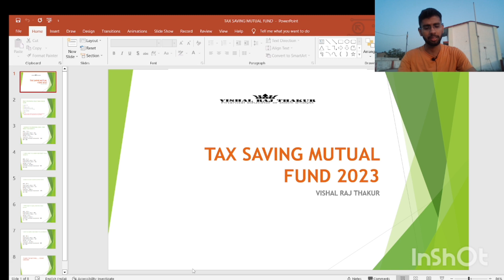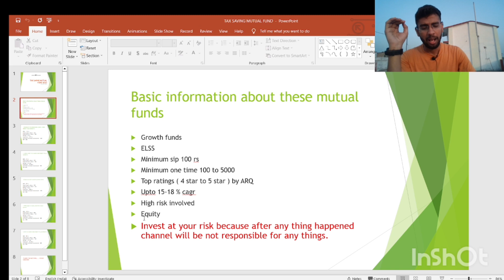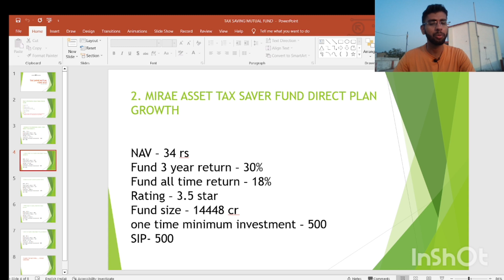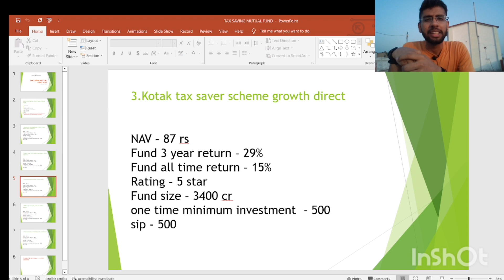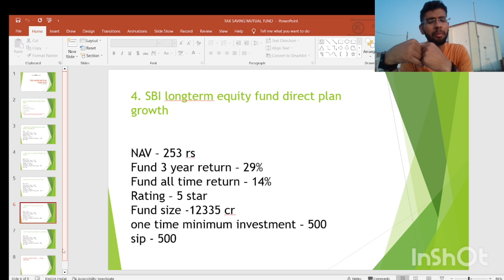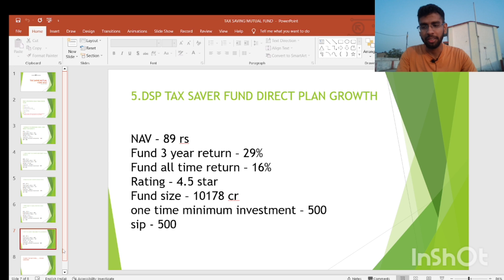best tax saver mutual fund in 2023 | best elss mutual fund | top mf in india | vishal raj thakur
best tax saver mutual funds to invest in 2023
best tax saver mutual funds to invest in 2023 hindi
best tax saver mutual funds to invest in 2022 english
best tax saver mutual funds to invest in 2023 malayalam,
best tax saver mutual fund in 2023,
best tax saver mutual funds to invest in 2022 tamil,
top 5 elss mutual funds to invest in 2023,
top 5 elss mutual funds to invest in 2022,
best tax saver mutual funds to invest in 2022 malayalam,
best elss funds for long term,
best performing elss funds 2022,
best elss mutual fund 2023,
top elss mutual funds 2023,
top 5 tax saver mutual funds 2023,
best tax saver mutual fund 2023,
how to select best elss mutual funds,
best tax saver mutual fund,
top elss mutual fund
bandhan bank fax free mutual fund
bandhan mutual fund
bandhan bank share latest news
bandhan elss mutual funds
how to invest in bandhan BANDHAN TAX ADVANTAGE ( ELSS ) FUND DIRECT PLAN GROWTH best tax advantage mutual funds india
bandhan bank fiis and mutual fund
bandhan bank acquires idfc mutual fund news
bandhan mutual fund
bandhan mutual fund
mirae asset tax saver fund review
mirae asset tax saver fund - direct growth
mirae asset mutual fund
tax saving mutual funds
best tax saving mutual funds
best elss funds
mirae asset tax saver fund - direct plan review
mirae asset tax saver
mirae asset tax saver review
mirae tax saver fund
mirae elss mutual fund
elss funds
mutual funds
mirae asset fund
mirae asset tax saver fund direct
kotak tax saver fund
quant tax plan direct growth
mirae asset tax saver fund
kotak tax saver fund direct growth review
kotak tax saver growth
canara robeco tax saver mutual fund
parag parikh tax saver fund direct growth review
tax saving
canara robeco tax saver fund
kotak tax saving fund
kotak blue chip fund direct growth
kotak tax saver elss fund
sbi long term equity fund direct growth
sbi long term equity fund direct plan growth
sbi long term equity fund direct plan growth review
sbi long term equity fund direct plan
sbi long term equity fund growth plan
sbi long term equity fund regular plan growth
sbi mutual fund
sbi long term equity fund
quant small cap fund direct plan growth
sbi nifty index fund direct plan growth
sbi long term equity fund review
sbi technology opportunities fund direct growth
elss mutual fund
best elss fund 2023
elss category mutual fund
elss funds,best mutual fund 2023
best mutual fund to buy in 2023
2023 mutual fund list

vishal raj thakur
vishal raj rhakur share
vrt sir
low risk high return mutual funds in india 2023,